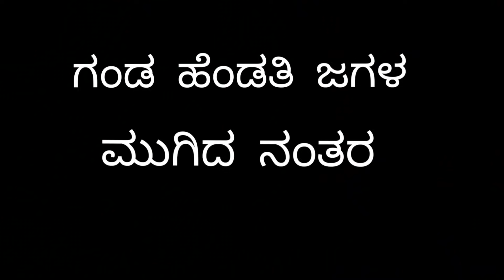ಗಂಡ-ಹೆಂಡತಿ ಮಸ್ತ್ ಕಾಮಿಡಿ ವಿಡಿಯೋಗಳು| kannada funny couples| manjunath| shruthi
video created by
manjunath shruthi